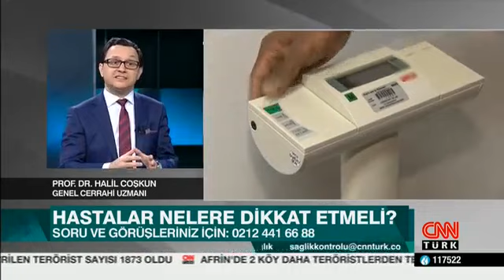CNN Türk / Sağlık Kontrolü : Aşırı Şişmanlık Cerrahisi - Tüp Mide Ameliyatı Prof. Dr. Halil Coşkun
Prof. Dr. Halil Coşku: CNN Türk kanalında katıldığı Sağlık Kontrolü programında şişmanlık tedavisi ve obezite cerrahisi hakkında bilgi veriyor.

Prof. Dr. Halil Coşkun BariatrikLab - Nurol Tower
İzzetpaşa mah. Yeniyol cad. No:3/14 K:5 D: 505
Mecidiyeköy Şişli/İstanbul